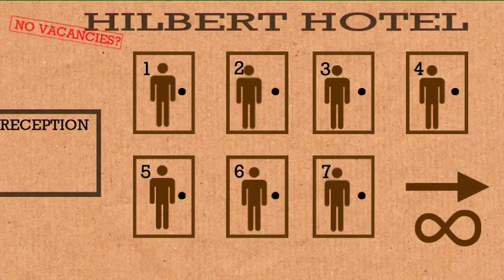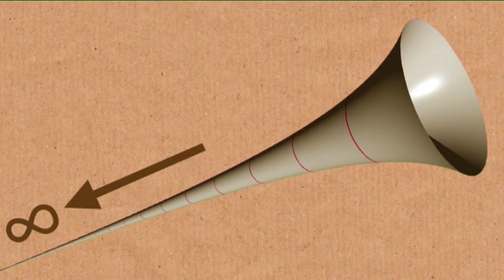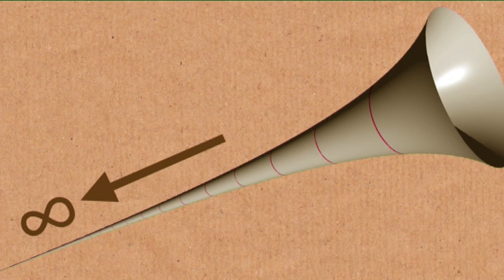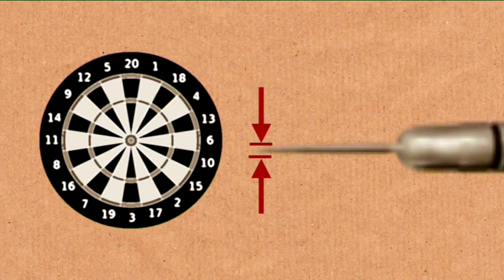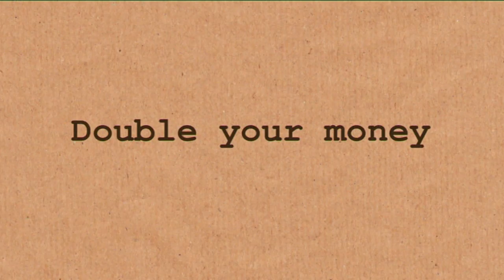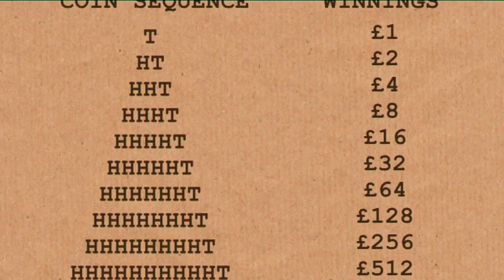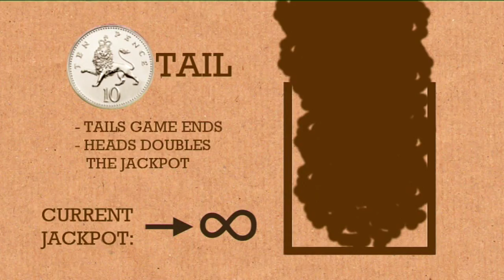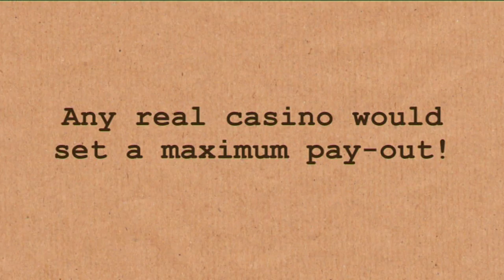Infinity Paradoxes - Numberphile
Infinity can throw up some interesting paradoxes, from filling Hilbert's Hotel to painting Gabriel's Trumpet... Mark Jago is a philosophy lecturer with a background in computer science.
More links & stuff in full description below ↓↓↓

The money game is known as St. Petersburg Paradox - it is quite famous!